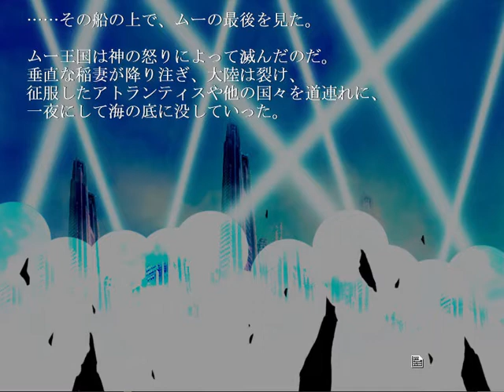Magical Bringer Korona - 01 - Recap of the first game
For my second full playthrough of a game, after Zeux's World, I'm featuring a version I've personally (mostly) translated of a Japanese indie game called 劇場版まじかるブリンガーころな (Gekijouban Majikaru Buringaa Korona), roughly "Magical Bringer Korona: The Movie". It's basically an anime-inspired visual novel, with magical girls, demons, a really big sword... and a combat system?

Korona: The Movie (or "Korona 2" for short) is the sequel to another game, though, so before jumping into the sequel, it makes sense to me to summarize the first game, even if (especially if!) I'm not currently planning on doing a playthrough of that.

00:00 - Introduction
03:08 - Common storyline
07:45 - Yuka route
12:05 - Pleia route
16:41 - Demons route
22:09 - Lead-in to Korona 2

I've also posted a transcript with screenshots (and a few added notes regarding combat mechanics) to my

For convenience, here are links to the music sites mentioned and shown in the video: